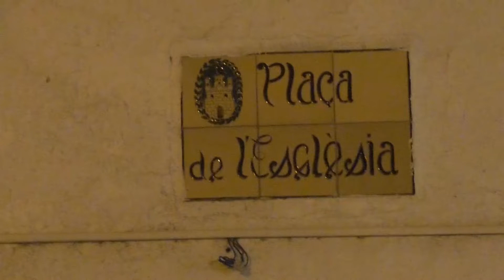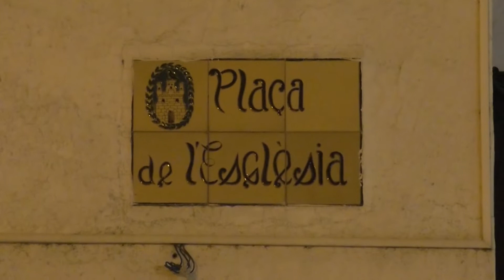2021 03 15 Il·luminen de verd l'esglesia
Tossa ha il·luminat de verd l’Església de Sant Vicenç en homenatge als Sanitaris un any després de la declaració de l'estat d'alarma.

La iniciativa de l’equip de govern, i que ha portat a terme gratuïtament l’àrea d’esdeveniments de Deccom Agència de Comunicació, s’ha iniciat a les set de la tarda i ha durat tres hores, fins al toc de queda.

El motiu és homenatjar amb el color de l’esperança els Sanitaris que porten un any lluitant contra la pandèmia de la Covid-19, però també a les víctimes i els familiars de totes aquestes persones.